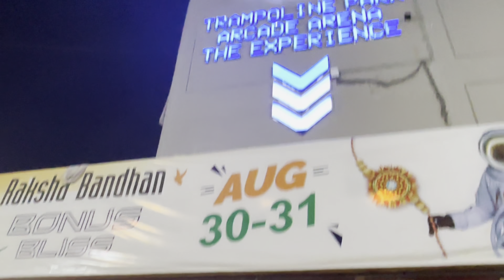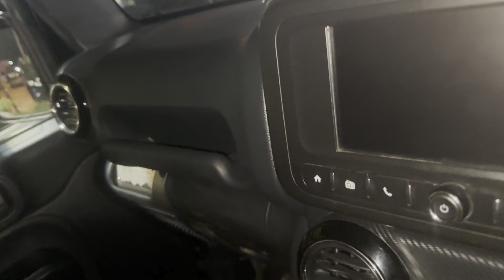आज के दिन तो पूरा suwaad आगया😍।आप सभी भी यहाँ एक बार jror jao🔥।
In this video there is fun vlog hope you enjoy it♥️